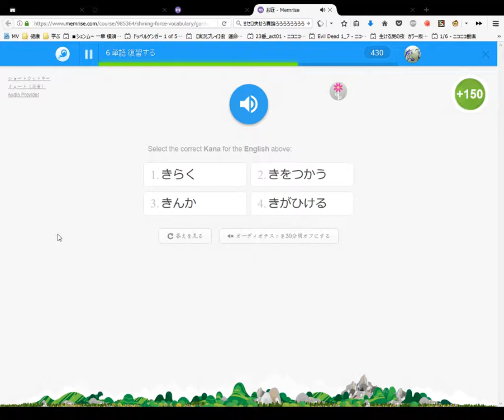Memrise Japanese Reviews 3